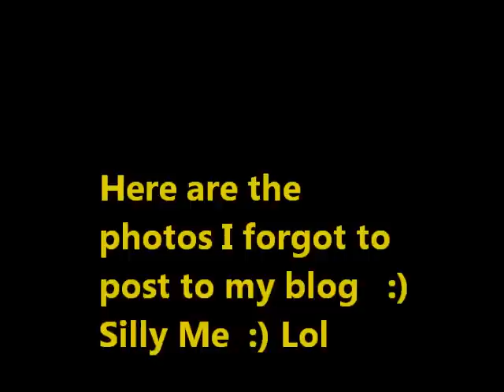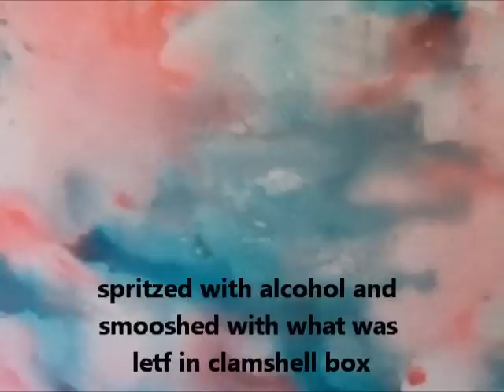Here are the pictures for my blog post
OK as promised here is the things we've been working on around my house. The kids had alot of fun on their art projects. Several are Will's from school.The sets of cards are teacher thank you cards from the girls. Some Sparkly toes are done with the OPI muppet line. Blue is going gonzo,Purple is devine swine and green is Kermit klein. The silvery one is OPI Nicki Minag set. The pottery was made in art class and I recieved them for Mother's Day. Hope you enjoy a glimpse into my daily life.